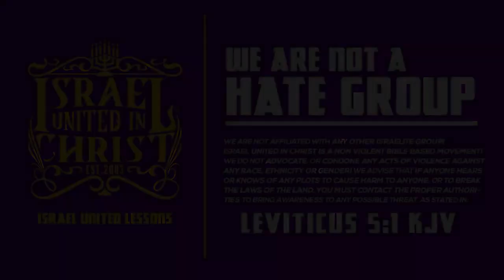Follow god! Not your own mind!